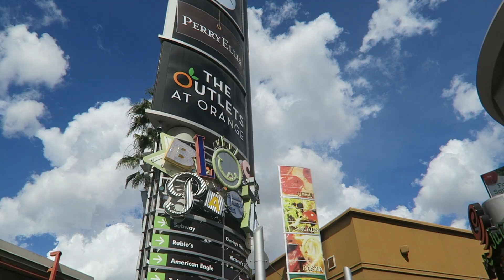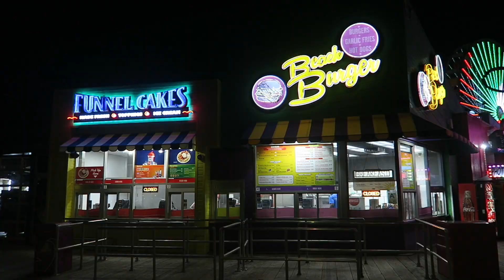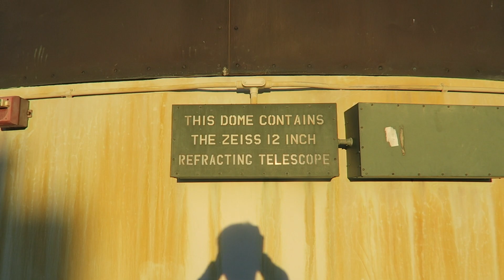Wearing Kith Adidas Response Trail Boost on LA Beaches | BillyTravels DEN to LAX part 4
Gear I use:

Wearing Kith x Adidas Response Trail Boost on LA Beaches | BillyTravels DEN to LAX part 4